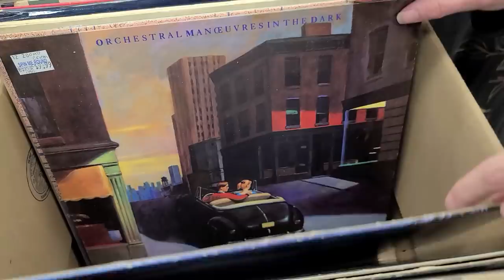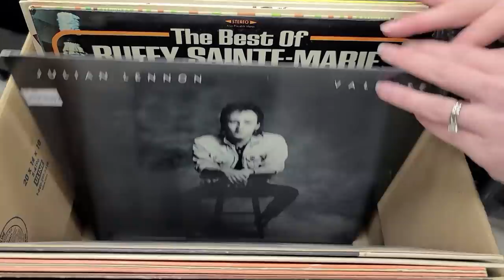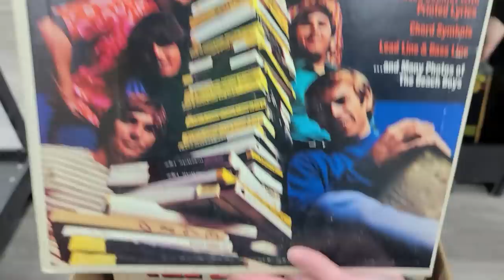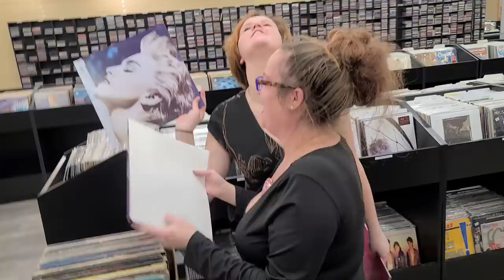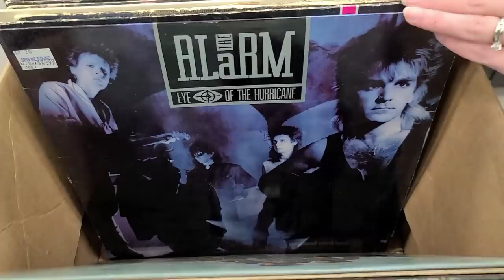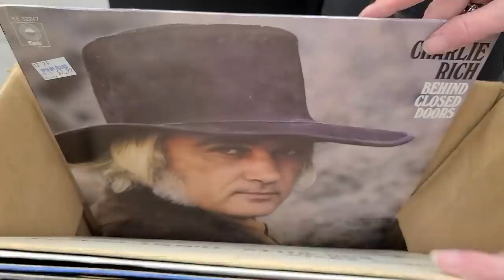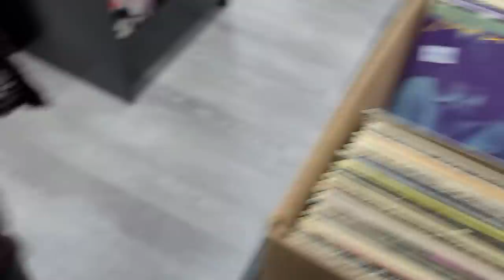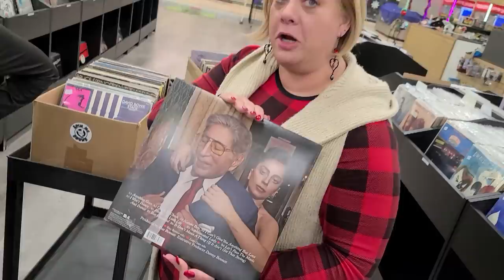Rock, Jazz, Metal & more - Just Priced Vinyl Records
0:00 Thumbs Up, PLEASE
0:26 Just Priced Vinyl Records
0:52 Box 1 Metal, Jazz & More
7:16 Box 2 Classic Rock, Country & More
16:40 Box 3 More Rock & weird Records
21:15 Vinyl POLL (Comment Below)
22:31 How was our Christmas's?
23:24 My ALIEN...
23:39 Leaving the Record Store
24:50 SUBSCRIBE...

Today was Super Busy in the Record Store, I think it was one of the Busiest Day of the Year except the RSD days.  In tonight's video we shown 3 Boxes of just priced records.  There are all kinds of Vinyl genres in these boxes but mostly Rock, Jazz & Heavy Metal.  Please leave me a Comment or 30 down below...